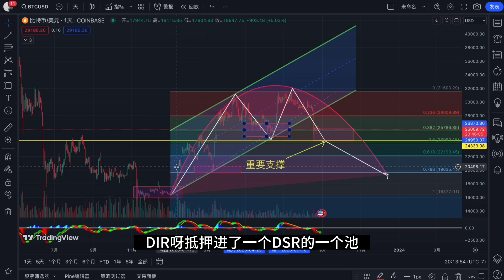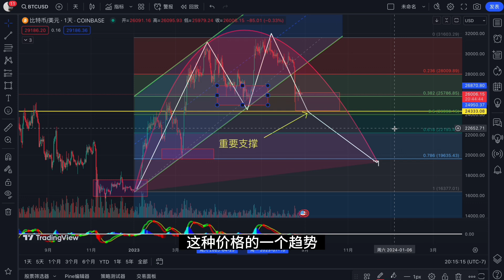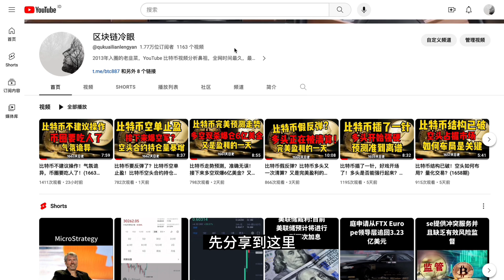比特币最好抄底机会！这个位置非常硬！(1664天日更)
🐮🐮🐮点击下面链接👇👇👇
冷眼老师不定时在群里分析币种，还有直播，赶紧加入吧！

1.领取免费炒币秘籍
2如何加入冷眼VIP群？

冷眼在用bitget交易，免40%手续费，持有BGB平台币优惠更多，手续费低至万3，用我的链接注册最高贈金5000美金，充币，提币秒到账，Biget交易所邀请👇链接

邀请码: 3hhz